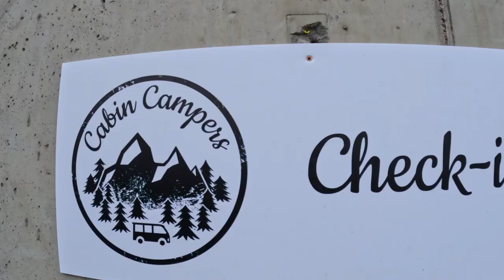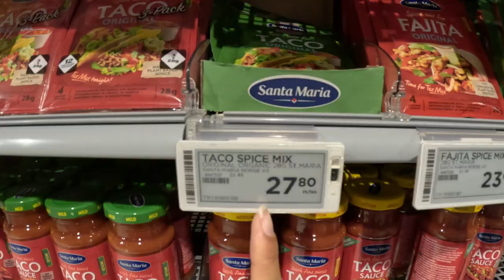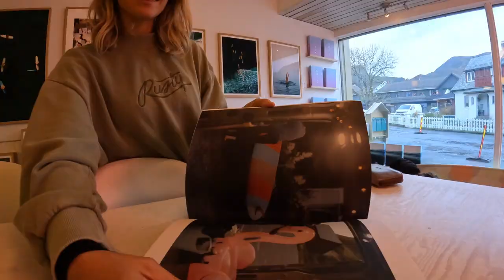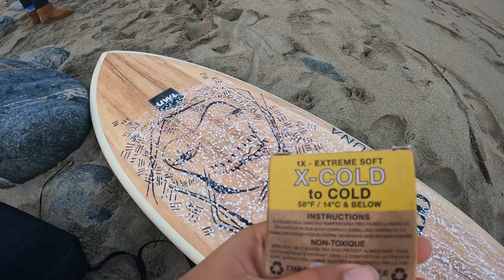Hummingbird Wings: Norway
My curiosity guided me through nearly 77 hours of train travel, crossing boarders and hauling my surfboard bag into countless trains, making sure I gave my biggest smile to train conductors with my abnormally shaped suitcase in tow.

I met my good friend and talented photographer, Paula Ortega who agreed to jump with me into this last minute adventure. We decided 2 days before arriving that a camper van would be our Norwegian home-on-wheels and made our way to Cabin Campers in Oslo. I luckily collected some hours of manual driving in a friend’s tiny little bumper car while in France to give me enough courage to rent a huge van… All that mustered courage disappeared when it was time to start our journey and I could see the serious panic in Paula’s eyes when I couldn’t get us out of the carpark. A deep breathe and reassurance from every corner got us moving into the twilight fog of rural Oslo.
As the hours ticked past, we started to noticed a rather bright stretch of rock reflecting in the headlights… We were told countless times by each new friend that we wouldn’t see snow on our journey but there we were, settling in for our first night in Norway surrounded by a white blanket and waking to the endless frosted hills. Unable to contain our excitement, we drove slowly through secluded villages with the famed red and white houses with roofs made of wild grasses stretching upwards and sighed at the countless mountains that seemed to open up and eat you.
I heard a Norwegian folklore about these very giants, that it was trolls that forgot about the dawn and froze into stone- creating the many mountains faces we marvel at today.

Passing misty cities of trolls, we rolled into the glacial planes of Hoddevika, Ervik and Stad to finally meet the sea. In the embrace of mountains, the landscape changes mood from ominous to clear and certain. A church and graveyard is nestled in the dunes above the beach and we pay respects before our toes touch the cold sand. As we wade through the shallows, a transparent, blue wave-face peaks and softly breaks in-front of us, simultaneously gifting excitement and a brain freeze. Although we weren’t the luckiest with weather and wave size, it made us appreciate the quiet moment of a coloured sunrise- washing every drip of exhaustion off in the icy sea.

I hope you enjoy this small recount of an adventure of a lifetime.
Thank you always for watching and supporting,
Much love,
Pacha